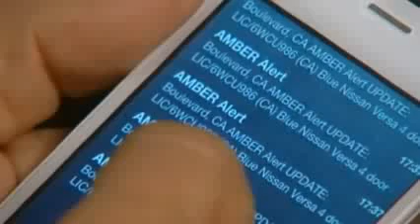Teen Saved As Suspect Shot Dead Idaho Teenager Rescued After Suspect Killed